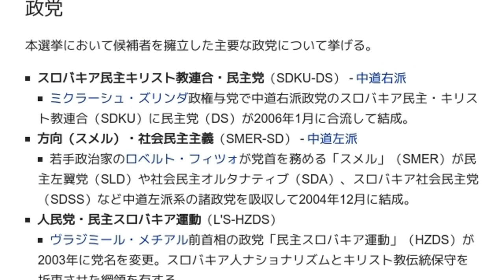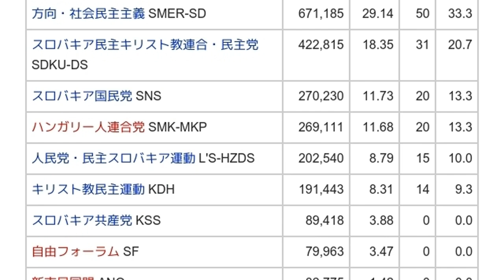「2006年スロバキア国民議会選挙」とは ウィキ動画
ウィキを動画で読む「2006年スロバキア国民議会選挙」のウィキ動画です。